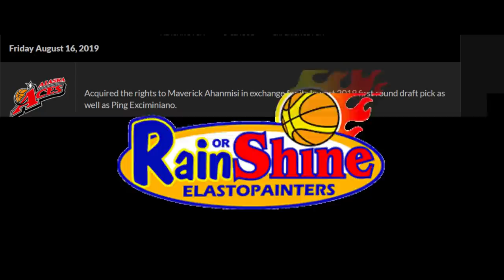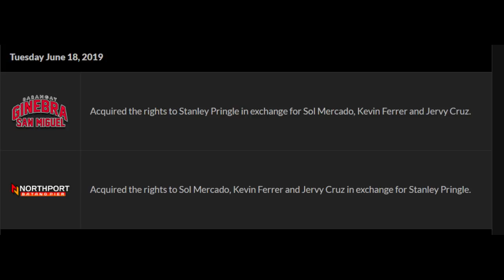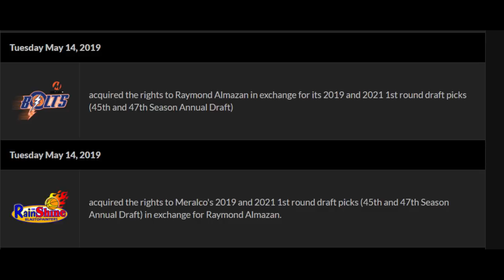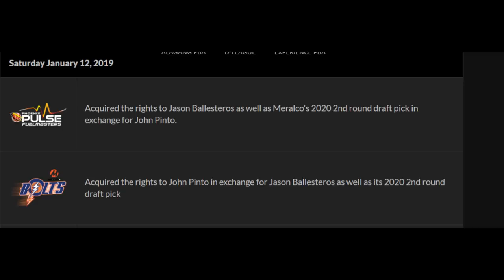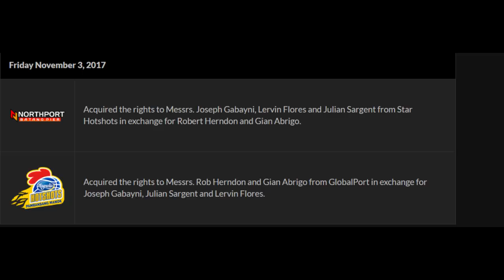PBA Look Back: Ang huling trades ng bawat PBA Team!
DAPAT NA BANG MAGTRADE ANG MAGNOLIA?

HIT LIKE!